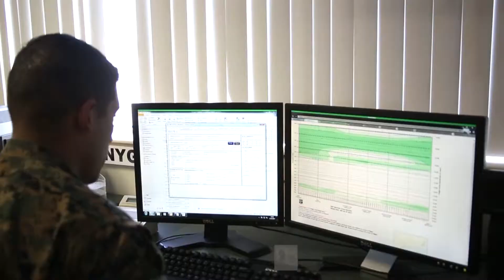Through their eyes: METOC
Credit: Pfc. Ethan Pumphret | Date Taken: 07/27/2017
Chief Warrant Officer 4 Tony Bieren, a regional meteorology and oceanography officer, discusses how weather science benefits the Marines assigned to 2nd Marine Aircraft Wing units at Marine Corps Air Station Cherry Point, N.C., July 27, 2017. Service members assigned to Meteorology and Oceanography, or “METOC,” track and record weather patterns for the area, warn personnel of inclement weather, and instruct them on how to best prepare for approaching weather. Bieren is assigned to Headquarters and Headquarters Squadron, MCAS Cherry Point. (U.S. Marine Corps Video by Pfc. Skyler Pumphret/ Released)